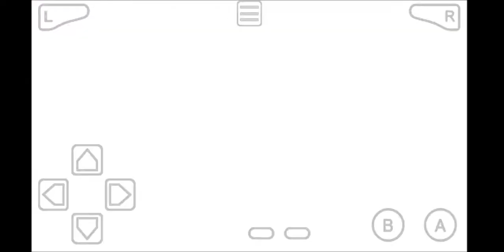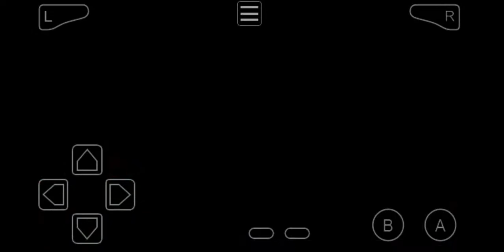Dragonball Trainer #19 - Pilafs Hideout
In today's episode, we head over to Pilaf's Hideout and ultimately reach perfection.